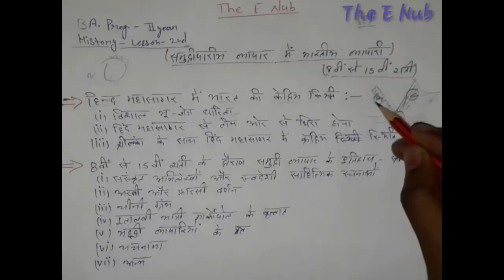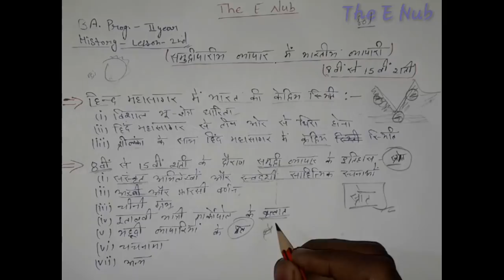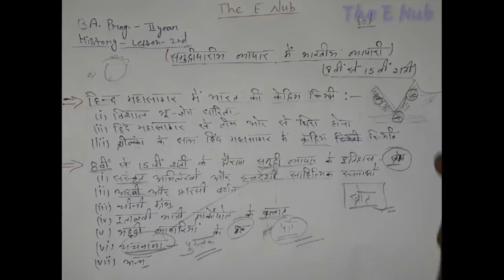Ba programme 2nd year SOL, History lesson-2,समुद्री व्यापार में भारतीय व्यापारी, Important Question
This is video of BA PROGRAMME History 2nd year Lesson-2,समुद्री व्यापार में  भारतीय व्यापारी (8वी से 15वी शताब्दी ),